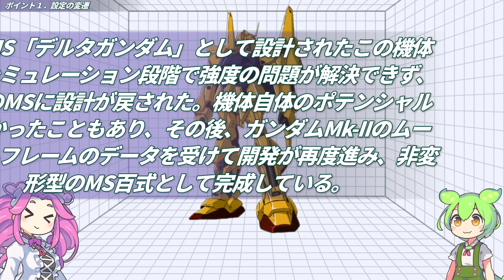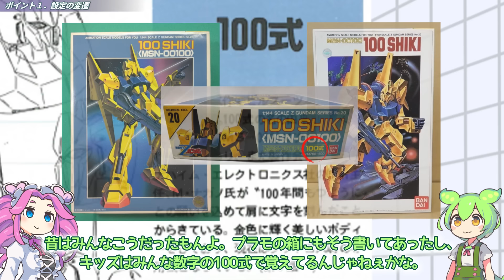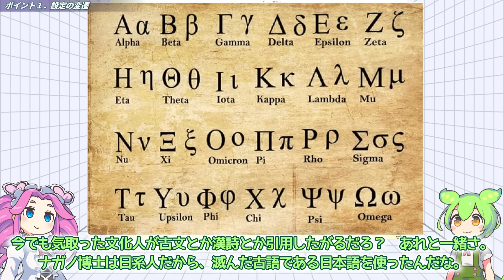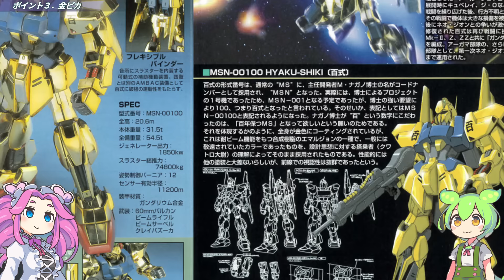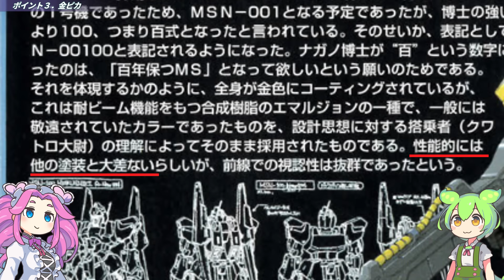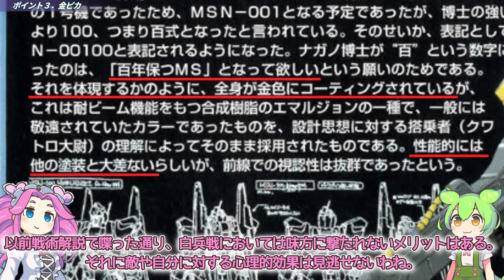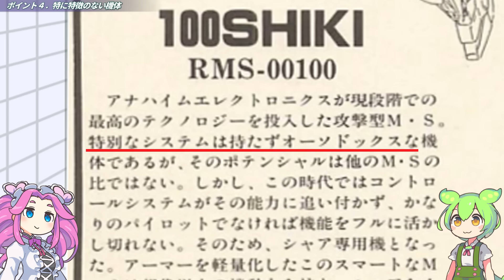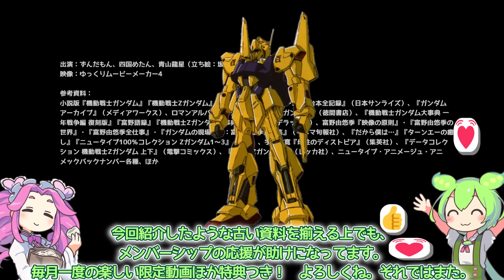百式が金ピカ＆シャア最高の専用機である理由（セリフと演出から読み解く機動戦士ガンダム解説・ずんだもんMS大好きZ）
この動画ではセリフと演出を手がかりに『機動戦士ガンダム』を解説していきます。誤読・曲解どんとこいの精神でやっていくので、別の解釈や間違いの指摘があればぜひコメントで教えて下さい。「ガンダムを初めて見る人に面白さを伝えつつ、ガンオタ同士バッチバチに語り合える」、そんな動画を目指しています。毎週月・金更新！

動画で言及した宇宙世紀の戦術の特集回：

宇宙世紀の戦術。シャアはなぜいつも前線へ出るの？（セリフと演出から読み解く機動戦士ガンダム解説・特別回）

目次
00:56 ポイント１．設定の変遷
08:44 ポイント２．百式の建造を可能にした奇跡の技術者
12:50 ポイント３．金ピカ
16:58 ポイント４．特に特徴のない機体
21:14 まとめ．ところで

出演：ずんだもん、四国めたん、青山龍星（立ち絵：坂本アヒル様）
映像：ゆっくりムービーメーカー4

参考資料：
小説版『機動戦士ガンダム』『機動戦士Zガンダム』、『ガンダム記録全集1～5』『台本全記録』（日本サンライズ）、『ガンダムアーカイブ』（メディアワークス）、ロマンアルバムエクストラ『機動戦士ガンダム』（徳間書店）、『機動戦士ガンダム大事典 一年戦争編 復刻版』『富野語録』『機動戦士Ζガンダム大事典』（ラポートデラックス）、富野由悠季『映像の原則』『富野由悠季の世界』『富野由悠季全仕事』『ガンダムの現場から：富野由悠季発言集』（キネマ旬報社）、『だから僕は…』『ターンエーの癒し』『ニュータイプ100％コレクション Zガンダム1～3』（角川）、宇野常寛『母性のディストピア』（集英社）、『データコレクション 機動戦士Zガンダム 上下』（電撃コミックス）、『語ろうZガンダム!』（レッカ社）、『Zバイブル』（講談社）、ニュータイプ・アニメージュ・アニメック・グレートメカニックGバックナンバー各種、ほか
セリフと演出から読み解く機動戦士ガンダム解説　公式ウェブサイト

※以下のようなコメントは予告なく削除させて頂きます。・他者に対する攻撃や侮辱、乱暴な言葉遣いを含むもの。・フェイクやデマ、明らかに間違った情報を含むもの。